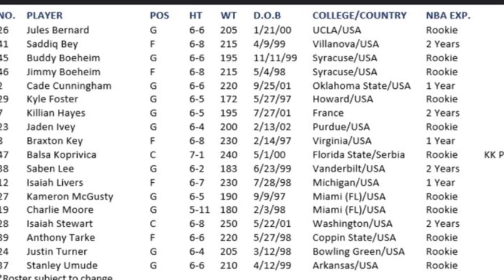Will the pistons finally become summer league championship this summer 👀👀😱😱😱🤔🤔🤨🤨🙏🏾🙏🏾